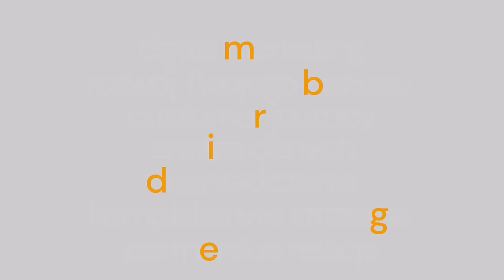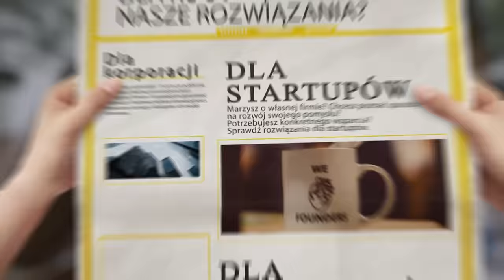Życie to podróż, na własnych zasadach. Tomasz Ciąpała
"Życie to podróż. Na własnych zasadach" - to hasło marki Lancerto, która w Łańcucie szyje odzież i garnitury na miarę dla zamożnych (i nie tylko) Europejczyków. Ale tymi słowami można również podsumować przedsiębiorcze decyzje Tomasza Ciąpały, właściciela marek Lancerto i Próchnik 1948.

Tomek w liceum wyjechał z podkarpackiego miasteczka do niewiele większego miasta w Pensylwanii w USA, gdzie spędził dwa lata. Łatwo nie było, ale zdał tam maturę, a co więcej - został królem balu. Po powrocie studiował na WSB w Nowym Sączu. Do Stanów wrócił, by pomóc swojemu ojcu w negocjacjach przy sprzedaży rodzinnej spółki - Damianeksu.

W dzisiejszym odcinku rozmawiamy o tym, jak Tomek trafił do branży odzieżowej i jak to jest sprzedawać garnitury przez internet. Jak przekonał inwestorów, by zwrócili uwagę właśnie na niego? Jak firma radziła sobie z małym kapitałem i wiecznym brakiem pieniędzy? Dlaczego Tomek, mając już własne zakłady, szwalnie i renomę na rynku, zdecydował się na zakup marki Próchnik?

Poza odkrywaniem tajników branży odzieżowej poruszamy również kwestie inwestowania - w start-upy, w firmy prywatne, a także w... siebie.

Jeśli jesteś przedsiębiorcą, biznesmenem lub początkującym inwestorem - koniecznie obejrzyj ten odcinek. Czeka na Ciebie dużo wiedzy, wskazówek i inspiracji.

00:00 Intro
01:14 Tomasz Ciąpała - jak to się zaczęło?
08:49 Kiedy i dlaczego zrobić exit?
10:25 Biznes szyty na miarę
16:44 Partner odcinka ZSŻ
18:42 Firma rodzinna vs. firma własna
24:24 Jak poradzić sobie z małym kapitałem?
28:22 Start sprzedaży online, czyli zmagania z e-commerce
34:16 Jak się dogadać ze wspólnikami?
38:51 Podróż przedsiębiorcy
41:00 Firma w obliczu kryzysu
48:28 Zostań Partnerem ZSŻ
48:40 Decyzja o zakupie marki Próchnik
58:26 FashionTech
1:01:06 Jak się sprzedaje garnitury przez internet?
1:03:15 Work-life balance przedsiębiorcy i ojca
1:08:55 Skąd pomysł na inwestycje
1:15:39 Najciekawsza inwestycja start-up
1:20:21 Trudne pytania Macieja